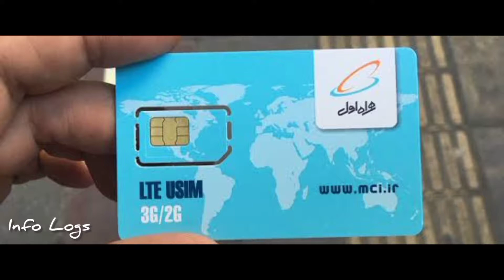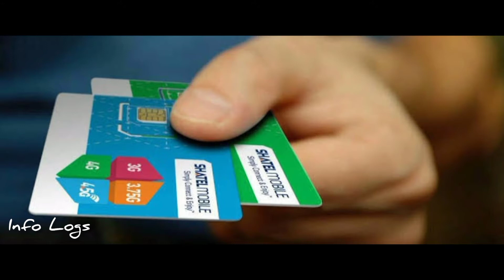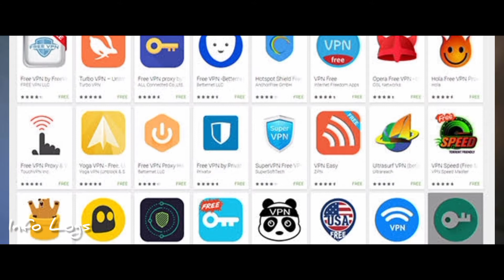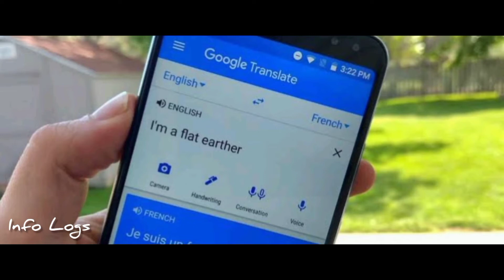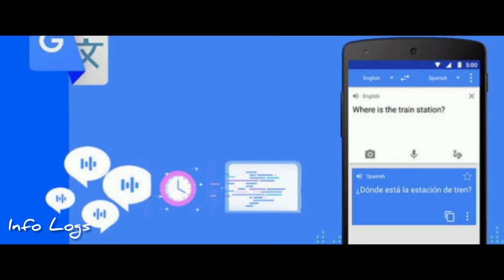Most useful Mobile Apps for travel in iran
most common useful and necessary apps for Iran travel specialty for international travelers. alternet of social apps banned in Iran. mobile sim and wifi deference. which VPN and offline map are best.